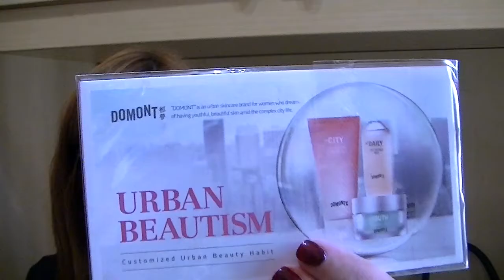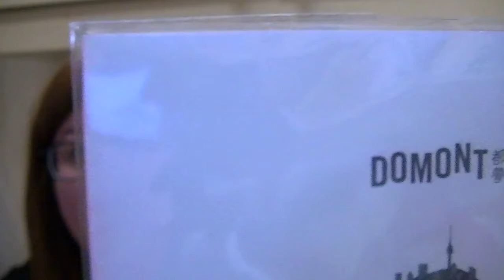HAUL COSMOPROF 2017 - Marta Aloisi ♥ CornerCurvy